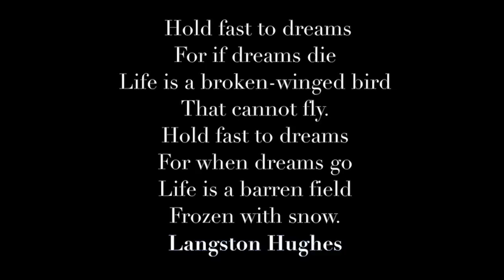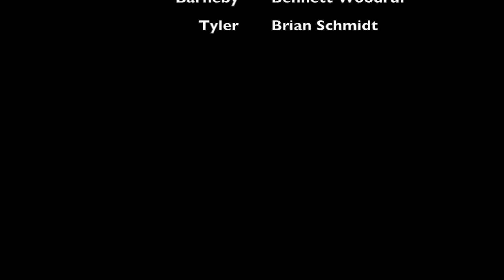out of tune official